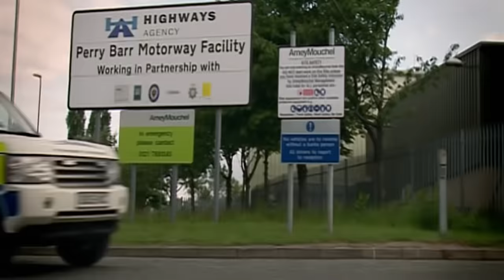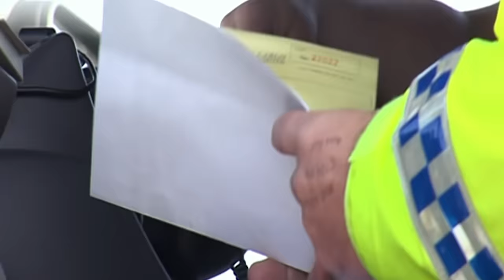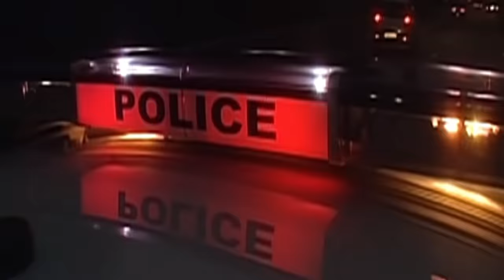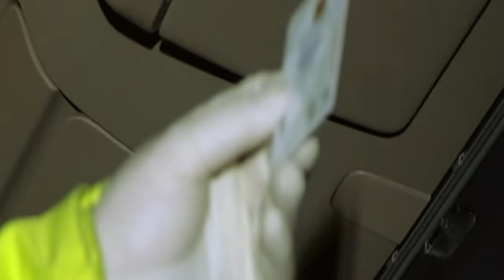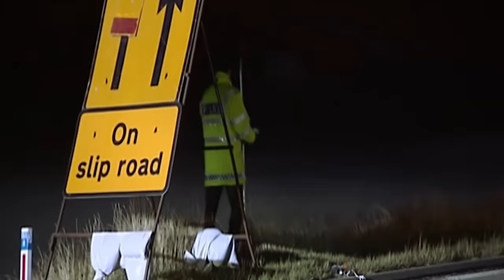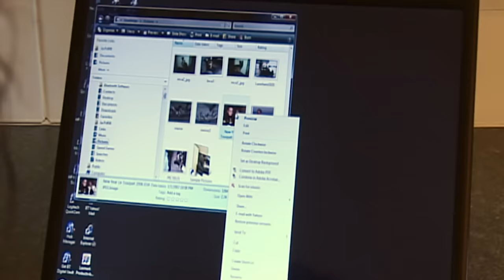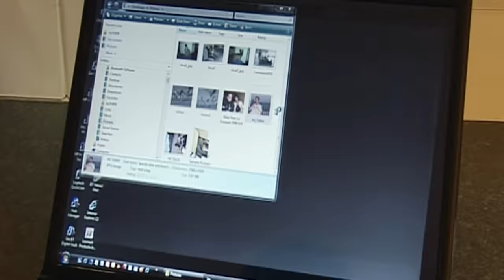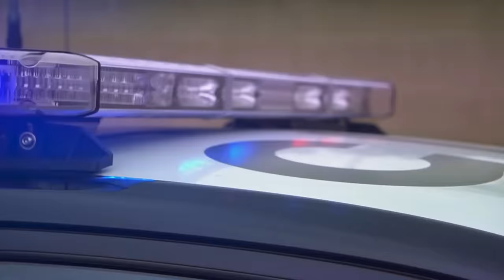Motorway Crash Leaves Woman in Critical Condition | Motorway Cops FULL EPISODE | Blue Light